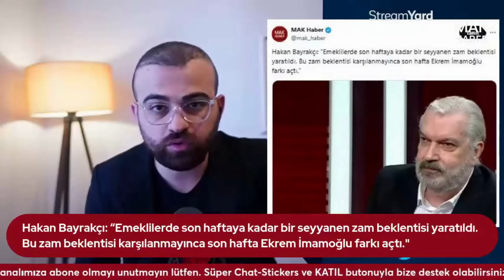'Emekliye Zam İçin Temmuz Ayını Beklemezler' Çıkışı! Hakan Bayrakçı'dan Emekliler Tespiti:'Seyyanen'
Herkese merhabalar,

-MAK Haber

Selçuk Tepeli: Emeklileri artık kimse göz ardı edemez.

Hakan Bayrakçı: “Emeklilerde son haftaya kadar bir seyyanen zam beklentisi yaratıldı. Bu zam beklentisi karşılanmayınca son hafta Ekrem İmamoğlu farkı açtı."